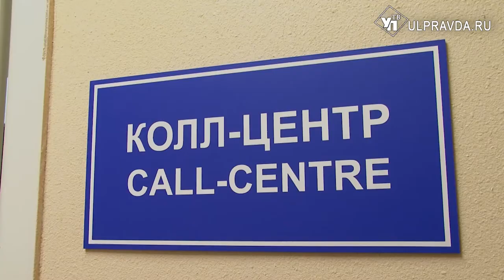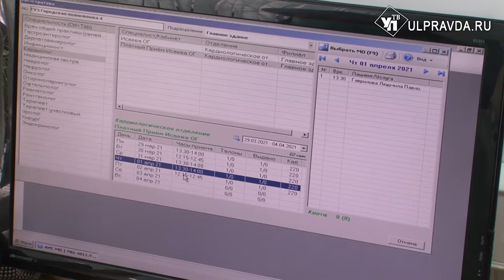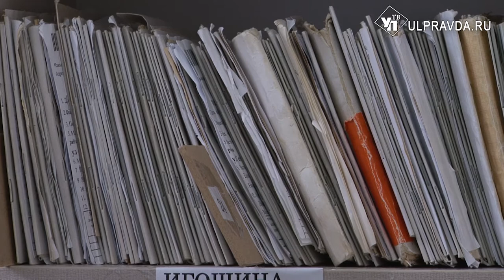С голосовым помощником. Как записаться к врачу через единую электронную регистратуру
Впервые в Ульяновской области создана единая электронная регистратура, позволяющая записать каждого пациента на прием к врачу.